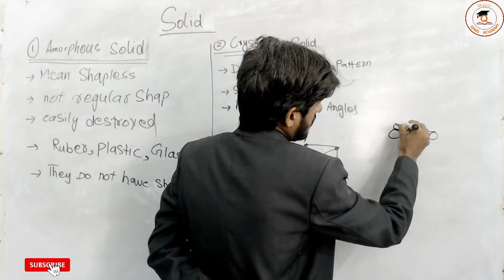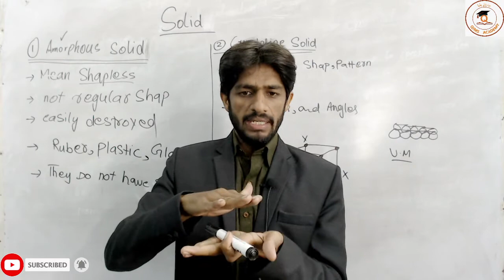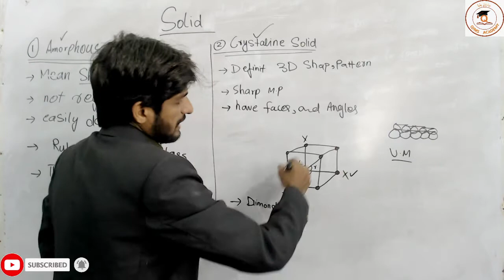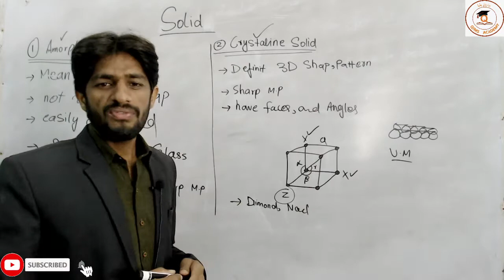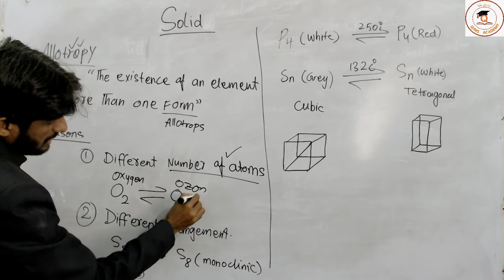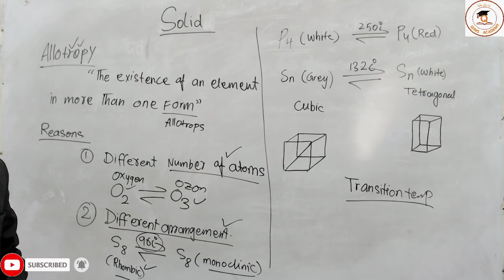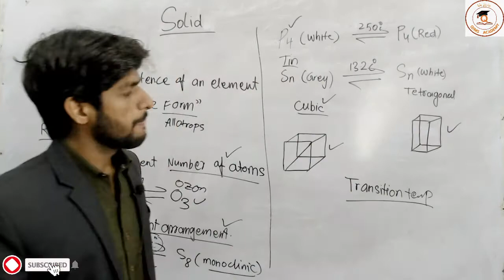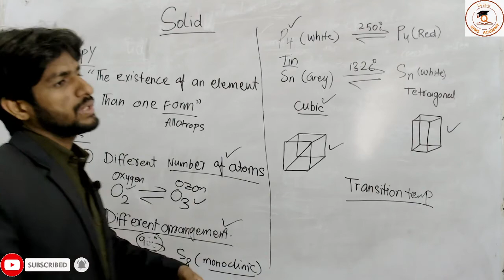Solid & Its Types 9th class ch. 5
My aim to educate students that realy want to learn something.
Here we will provide you content related to chemistry as
Chemistry of class 9th in urdu/hindi
Chemistry of class 10th in urdu/hindi
Chemistry of class 11th in urdu/hindi
Chemistry of class 12th in urdu/hindi
Chemistry of class bs.c in urdu/hindi
Chemistry of class msc in urdu/hind
Important short questions of class 9th in urdu/hind
Important short questions of class 10th in urdu/hindi
Important short questions of class 11th
Important short questions of class 12th
Inorganic chemistry for class 11th
Chemistry for o level exam
Chemistry for A level exam
Chemistry for all board exam
Chemistry for MCAT
Chemistry for ECAT